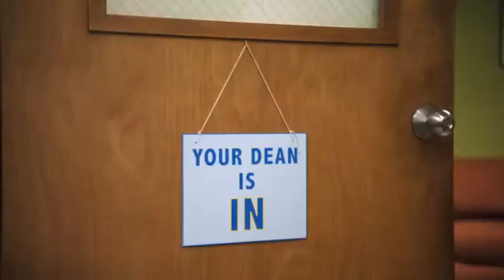Dean Pelton's Office Hours: Pamphlet Serious - Community (2009)